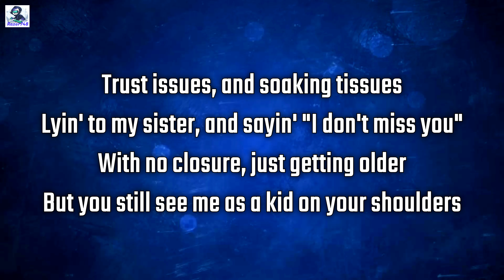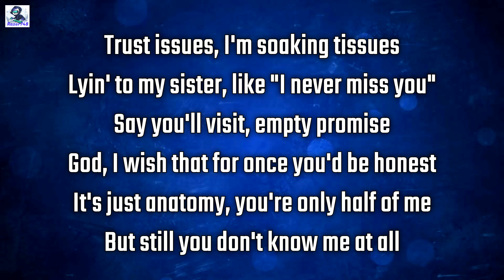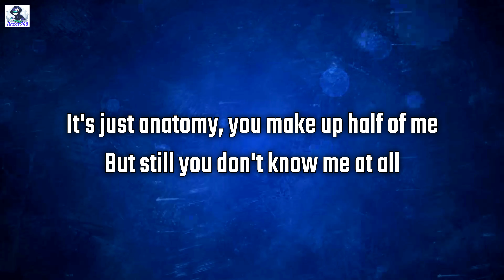Anatomy - Kenzie (Lyrics)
Hello Guys!

Lyrics:

You called me today, on a random Tuesday
Don't ask me why I still have your number saved
Hello stranger, it's been forever
You're acting normal, but nothing's normal about
Trust issues, and soaking tissues
Lyin' to my sister, and sayin' "I don't miss you"
With no closure, just getting older
But you still see me as a kid on your shoulders
It's just anatomy, you're only half of me
But still you don't know me at all
You've been my missing piece, so why aren't you missing me?
Guess I meant less than I thought
It's just anatomy
Hate that you're half of me
Hate when people say that our noses are the same
So I went and got a change, like three-quarters of L.A
And I've dated shitty people, 'cause of how you treated mom
Now I'm with somebody good, but I'm still feeling numb 'cause of
Trust issues, I'm soaking tissues
Lyin' to my sister, like "I never miss you"
Say you'll visit, empty promise
God, I wish that for once you'd be honest
It's just anatomy
It's just anatomy, you make up half of me